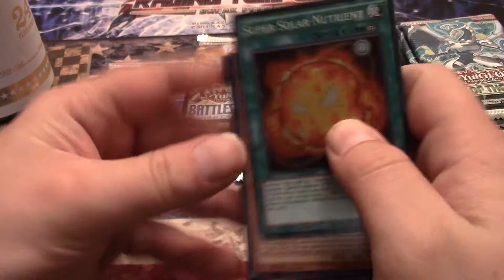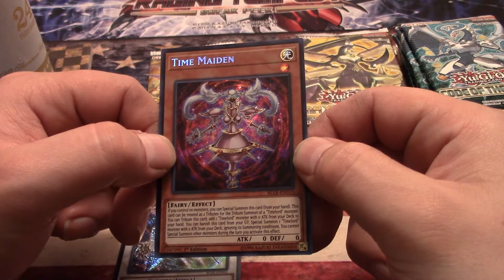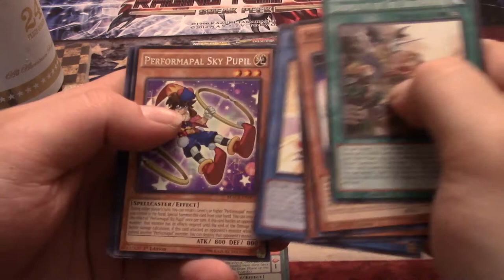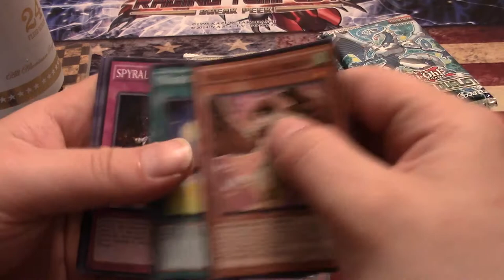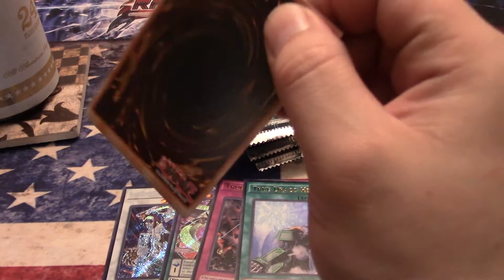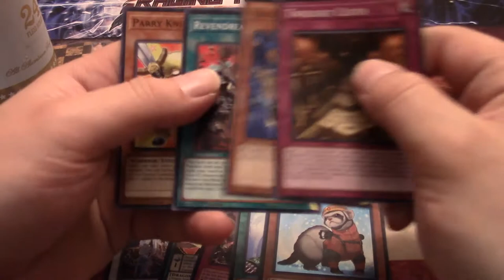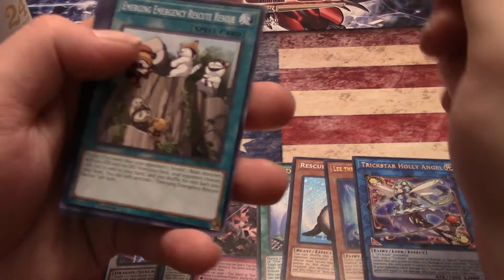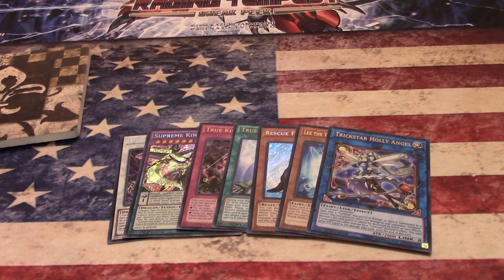Rabid Yugioh Blister Pack Opening!!! 23 Random Packs from Walmart!!!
Sup folks?! The smoke has finally cleared and cooler weather has returned despite it being mid August! But you know what else needed to come back? Random blister packs from Walmart! I get a good bundle of random packs and Walmart, like Rick Astley, never lets me down! Please enjoy!
Always remember to drink and play Yugioh responsibly!